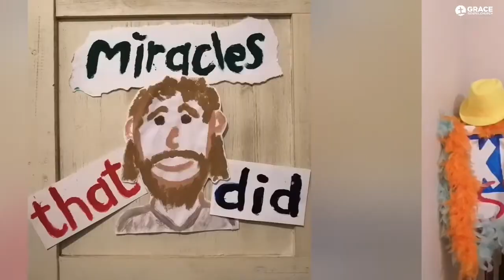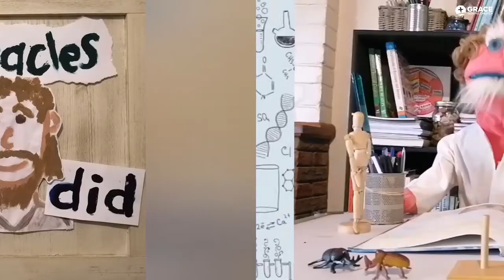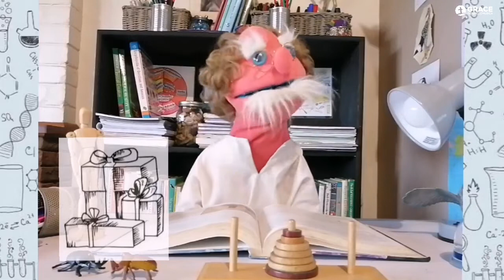KIDSHINE Season 2 | 10 LEPERS | Episode 8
A daily online series just for your children (and mom and dad, too!) Kidshine is an interactive production for young kids to sing, engage, and learn more about the Gospel.

Through puppets, mime, and object lessons, each episode takes a closer look at the mriracles that Jesus did. Tune in every Monday, Wednesday and Friday at 12:00 pm (GMT+2).